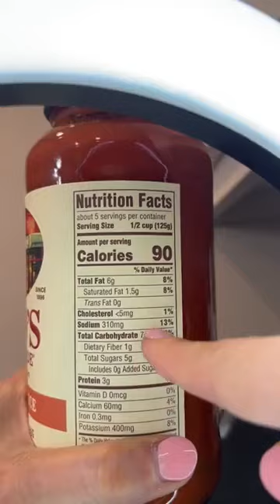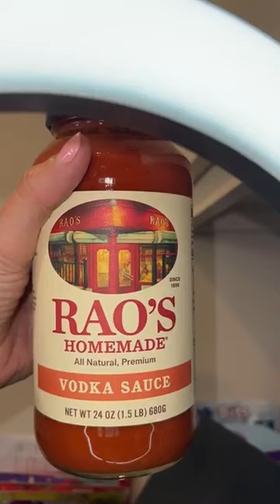How to make Spaghetti Squash | Keto Queen Cooking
INGREDIENTS:
1 spaghetti squash
1 lb ground beef
1 lb Italian sausage
1 tsp Italian seasoning
1 tsp garlic powder
1 tsp onion powder
Raos
Parmesan cheese (optional)
Polk holes with fork and microwave 5 mins. Cut squash in half and remove seeds with spoon. Transfer to baking dish and cook about 40 mins on 350. Remove from stove and fork out center of squash for your noodles.
While squash is cooking, brown your ground beef & Italian sausage. Seasoning with Italian, garlic and onion powder. Drain grease and add Raos.
Add your squash and meet to a casserole dish and top with parmesan cheese. Add back to the over for 5-10 mins.